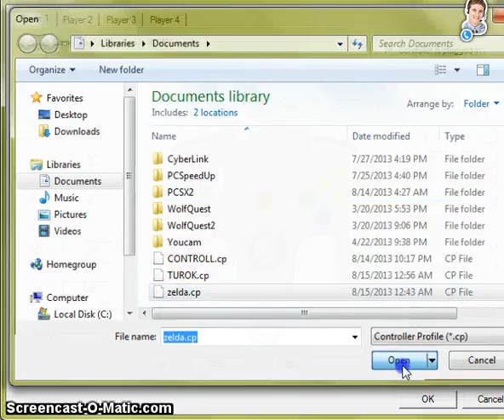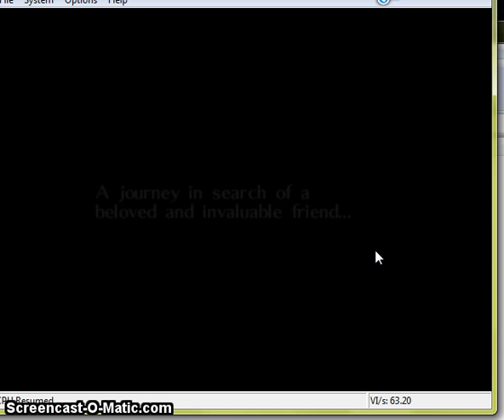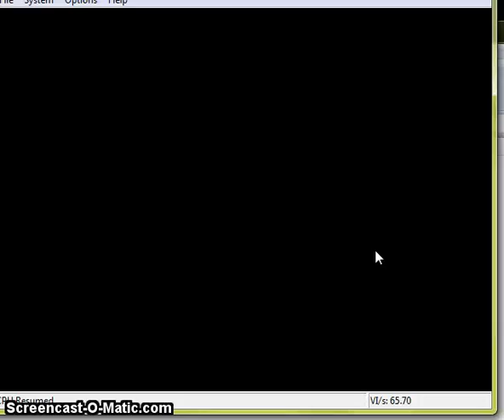MAJORAS MASK lets play